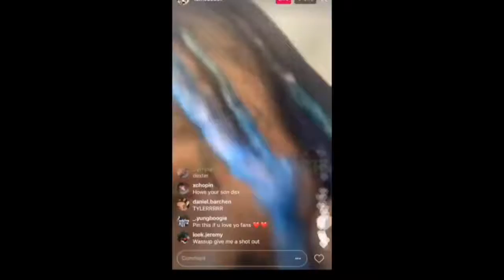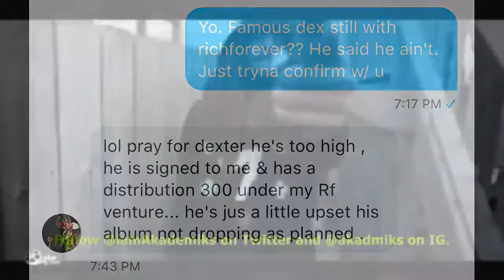Famous Dex says he Isnt Signed to Rich Forever but Rich the Kid says hes high and still on papek